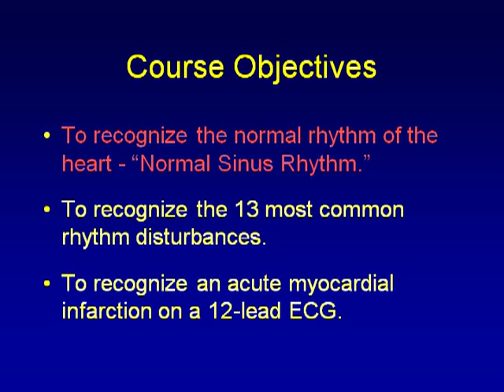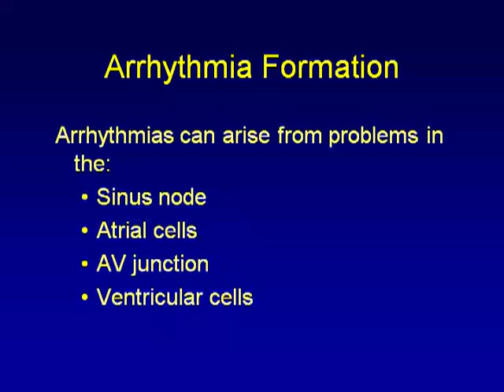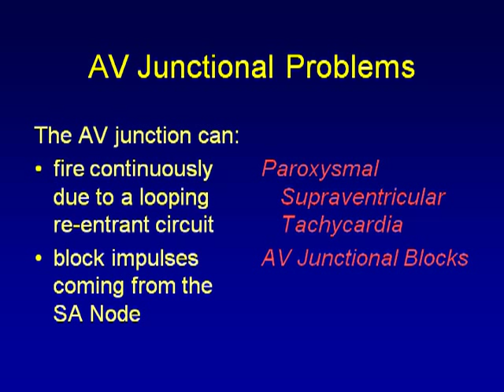ECG interpretation-Module_3- Normal Sinus Rhythm.mp4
This video tutorial set is a rapid course on learning the basics of EKG interpretaion.